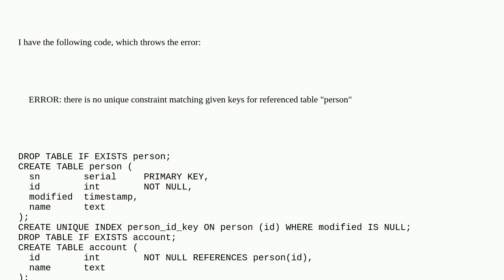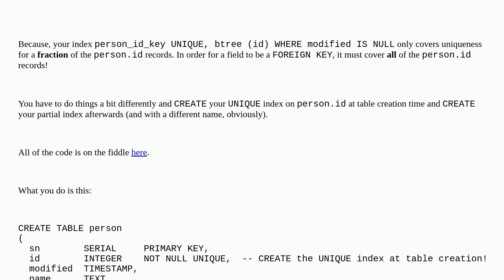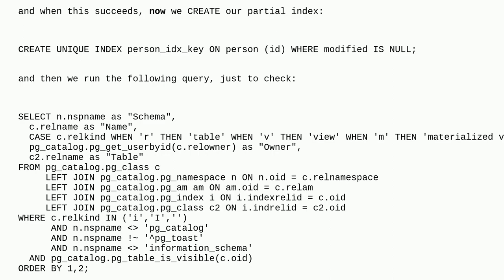Dba: Why is my partial unique index not sufficient for a foreign key?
Why is my partial unique index not sufficient for a foreign key?

A special thanks goes out to the awesome community

  postgresql